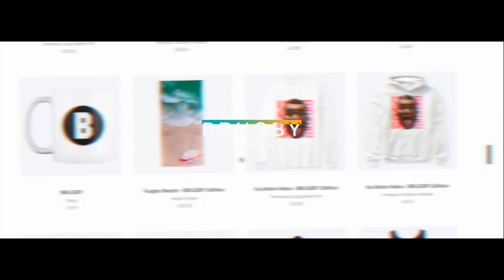Louis Rees-Zammit ● Can't Be Touched / Highlights